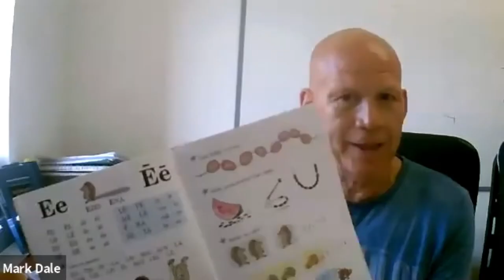Peek inside the group coaching for learners of Latvian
This channel focuses on the Latvian language: pronunciation of sounds, words, and sentences, the composition of words and sentences, useful phrases, and alike fun things. Ilze Be is an entrepreneur, real estate broker, coach, artist, and Latvian language teacher.